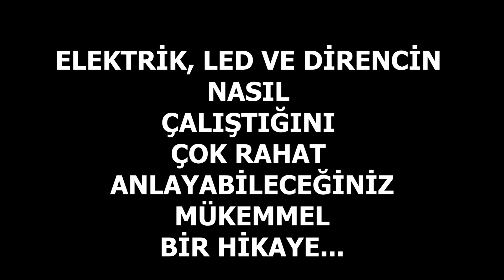ELEKTRİK, LED ve DİRENCİN NASIL ÇALIŞTIĞINI ÇOK RAHAT ANLAYABİLECEĞİNİZ HARİKA BİR KISA FİLM...